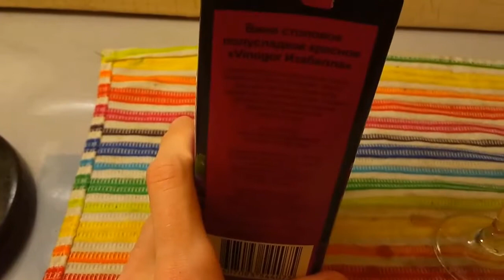Виногор "Изабелла" - Хорошее вино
Даже удивительно